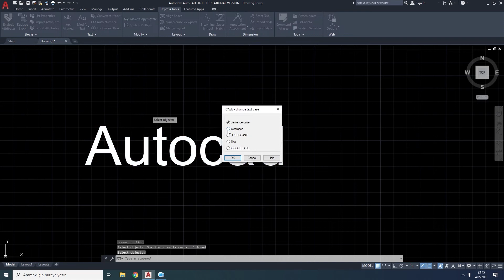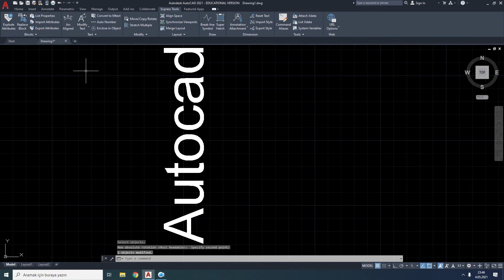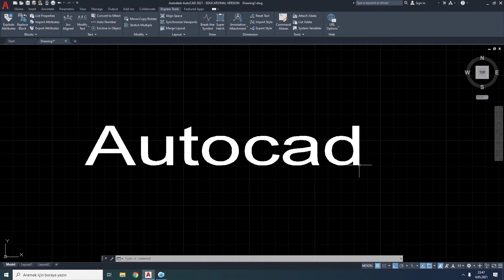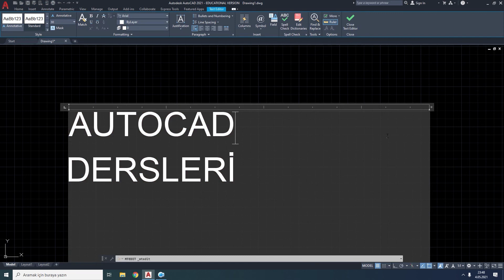163 Expres Tools Modify Text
Express Tools